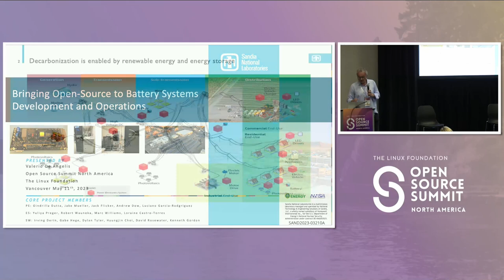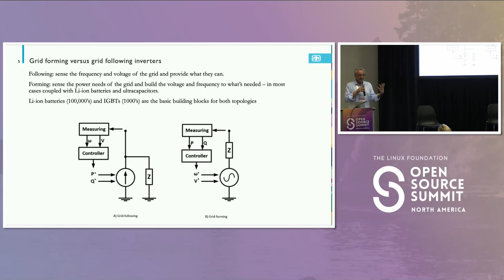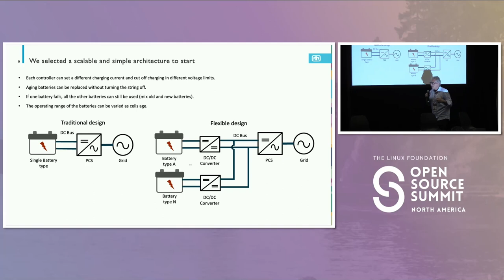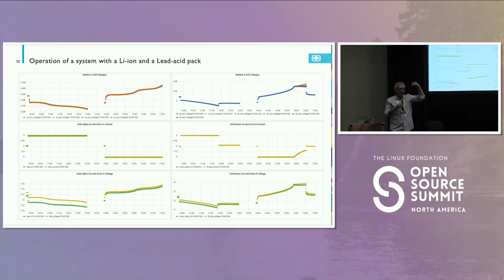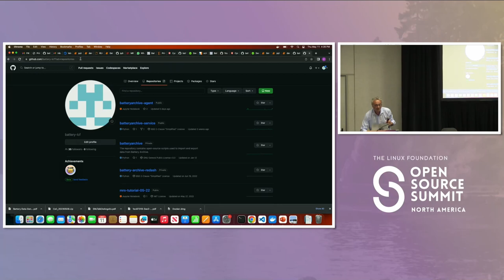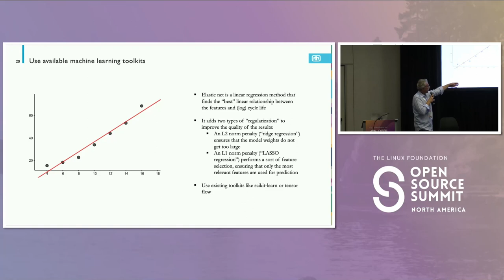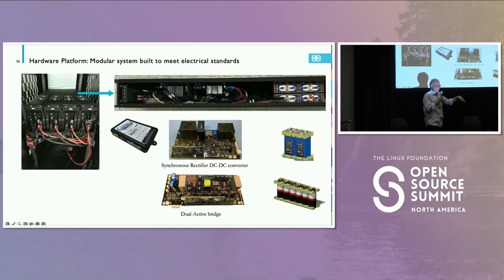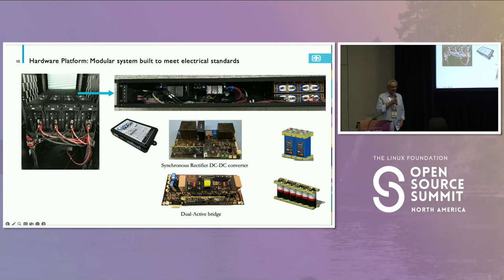Bringing Open-Source to Battery Systems Development and Operations - Valerio De Angelis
Bringing Open-Source to Battery Systems Development and Operations - Valerio De Angelis, Sandia National Lab

Rechargeable batteries are central to modern society, powering consumer electronics, electric vehicles, and grid energy storage systems. Battery systems generate large amounts of information. Traditionally, the industry has used proprietary software packages to collect and store battery data. These packages are hard to maintain, expensive, and do not include public APIs. The talk will focus on the Battery Lifecycle framework (BLC) developed at Sandia National Labs. The BLC is an open-source project designed to visualize, analyze, and share battery data. Organizations use BLC to track battery data from lab experiments, manufacturing lines, and systems installed in the field. The battery community also uses BLC to maintain which contains battery testing datasets contributed by institutions worldwide. The talk will cover the BLC’s architecture, which includes tools to import, visualize, and export data; tools to prepare data for machine learning methods; and tools to compare data with battery models. It will also showcase the software API in action through Jupyter Notebook examples. In addition, it will show how the software is being used by companies, academia, and National Labs to standardize battery data management, comparison, and visualization.